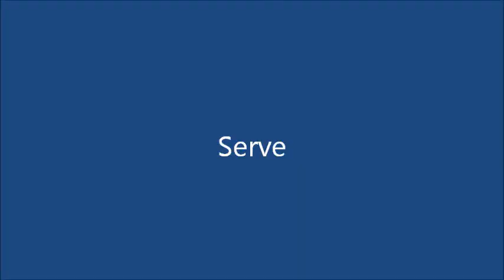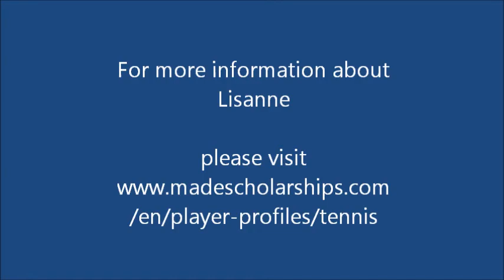Lisanne Bak USA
College Tennis recruiting video